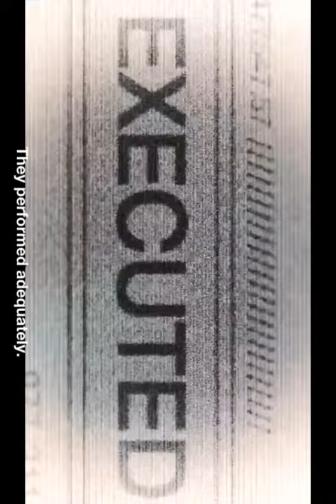Modern Combat 4: Zero Hour Walkthrough Gameplay Thing Part 24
Crazy ending